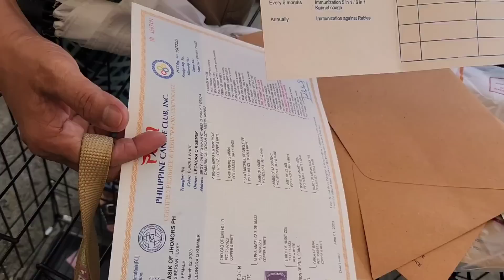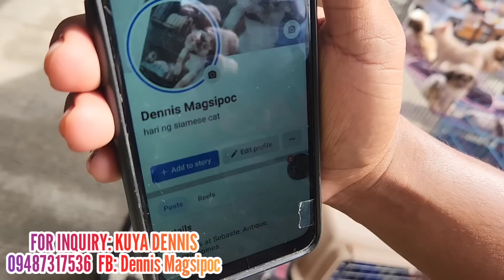AGAW PANSIN SA LAKI! MURA BANG PETS HANAP MO! ARAT NA SA GROTTO PET MARKET!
6am to 12 noon

        Ride